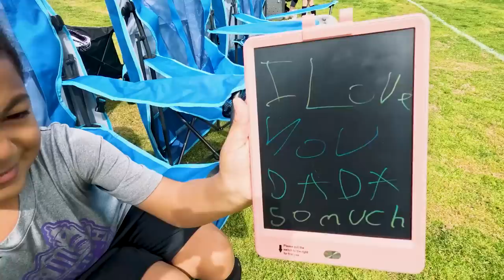Kids EMBARRASSED By Dad at Soccer Game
What happens when Dad comes to the first soccer game of the year? It gets embarrassing, but Justin can't help himself with the dad jokes! lol. he just wants to have fun.